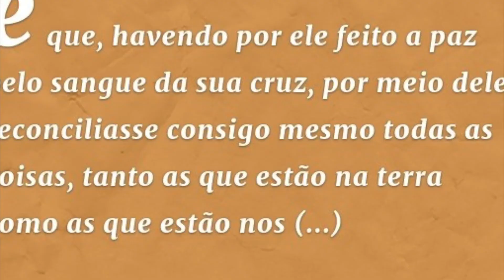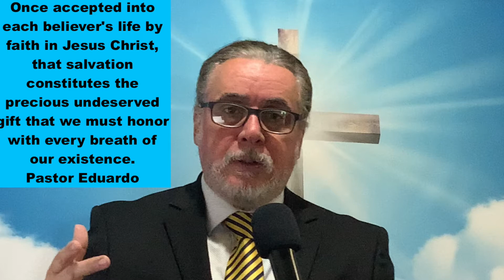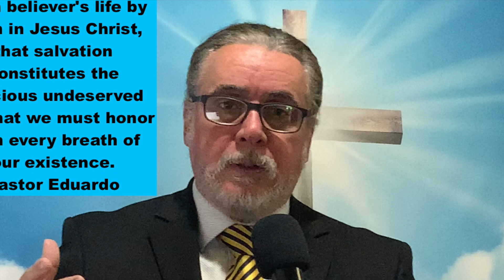CRYING PRAYER DAY AND NIGHT 10:4:202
Good morning brothers, week of victories!

Grace and peace, in Christ Jesus victory always! Emuna, have faith, because God is good all the time!

Devotional Tuesday, October 4, 2022
the bruised reed

“Behold my servant, I will uphold him; my chosen one, in whom my soul delights; I have put my Spirit on him; he will bring justice to the nations. He will not shout, nor will he raise his voice, nor will he make it heard in the streets. He will not break a bruised reed, nor quench a smoking flax; through truth he will bring justice. He will not grow weary or faint, until he establishes justice on earth; and the coastlands will wait for his law. Thus says the Lord God, Creator of the heavens, and he who spreads them out; he who spreads the land and the products of it; who gives breath to the people who dwell on it, and spirit to those who walk in it: I the Lord have called you in righteousness, and I will uphold you by the hand; I will keep you and make you a covenant to the people, a light to the nations, to open the eyes of the blind, to bring prisoners out of jail, and those who sit in darkness out of prison houses. I the Lord; This is my name; and to another I will not give my glory, nor my praise to graven images. Behold, the former things are fulfilled, and I announce new things; before they come to light, I will make them known to you”, Isaiah 42:1-9

These verses reveal a great truth. Jesus the suffering servant experienced human pain, that's why he sympathizes when he understands our suffering, heals us and transforms us.

In ancient cultures, methods were developed to transform cane into paper and to make handicrafts. They discarded those canes that were broken and seemed useless. In the same way, despite the blows of life, Christ is a compassionate and merciful savior. Just as the servant of God saw the bruised reed among millions in the Nile River, Jesus saw each one of us broken, dejected and chose us among multitudes.

He saw our fragility and had compassion, because he himself experienced the pain, loneliness and injustice. He reached down to rescue us and like that smoldering wick, he did not put an end to our faith, even when the flame seemed to be dying out. No, He promised righteousness through truth and he will not grow weary, nor faint, until he sees his Kingdom of righteousness established on this earth.

When we feel like that cracked reed, wounded or broken or consumed like the smoking wick, like that wick of the recently lit lamp, ready to go out at any moment. God will not crush us, nor cast us aside as something useless, but he will raise us up with his love, to restore us and use us for his glory. He will revive our spiritual life.

Jesus is tender with the lost by life, he does not despise them, nor will he put on them more work or suffering than they can tolerate, but he will show his mercy and by the power of his Word and his grace he will redeem and restore them. Therefore, we must share the gospel of salvation to others, so that they may be blessed like us, when we heard, believed and obeyed.

Let us reflect kindness and love with the people around us, humanity is waiting for the loving attributes of God, to be rescued from the hands of the enemy.

Pray: Thank you Christ, my beloved Redeemer, only you rescued me from my brokenness and restored my life for your glory, you lifted me up with your love, you received me in your arms with all my fears and my fragility and you transformed me into a useful instrument for collaborate in the salvation of this needy world. Amen. The Lord heal, the Lord deliver and save, blessed all today, in Jesus name, amen!

PRAYER DAY AND NIGHT. Pray ALL THE TIME!
Continue the fast, anoint your head, palms and soles of your feet. PRAYER FOR PEACE in Ukraine.